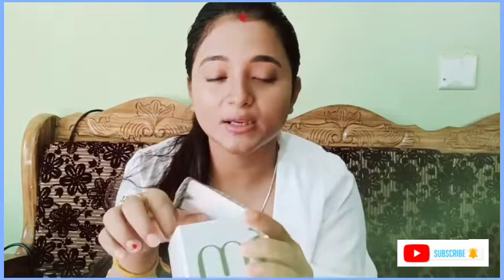My Favourite Skin Care Product Recommendation 🌺bengalivlog